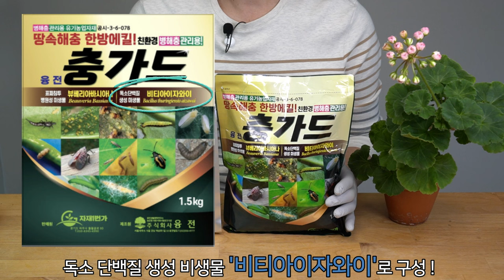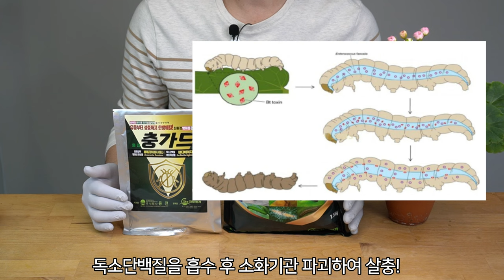뿌리파리 해충 걱정된다면 봄 분갈이에 이것 넣어보세요! - 유기농자재 미생물 토양 해충관리 충가드-홈가드닝 아파트정원 HomeGardening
안녕하세요! 징가이버입니다.

벌써 3월 봄분갈이 시기가 다가왔습니다.
분갈이 시 병해충을 간편하게 대비할 수 있는 방법이 있어
실험을 통해 인증을 해보았습니다.

친환경 병해충 관리용 유기농업자재 '충가드'
충가드 입제로 미리 예방해 준다면 토양 속 벌레 유충과 번데기등에
작용하여 성충 발생을 경감해줍니다.

! 분갈이시 흙에 배합하는 쉬운 방법
! 실내 및 텃밭에서도 폭넓게 활용이 가능합니다.
! 병해충관리용 유기농업자재 인증

징가이버 x 자재1번가 공동구매 링크